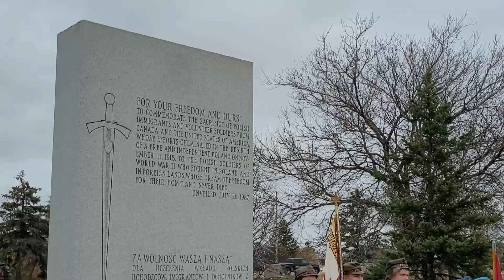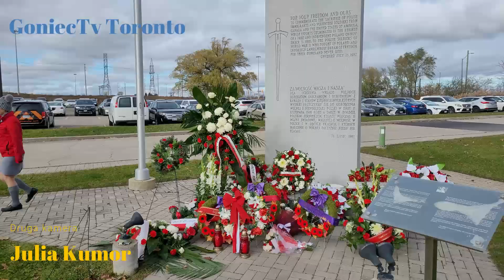Święto Niepodległości Mississauga 2022